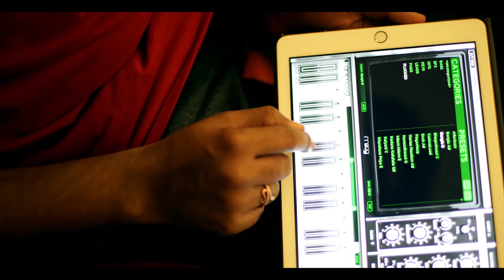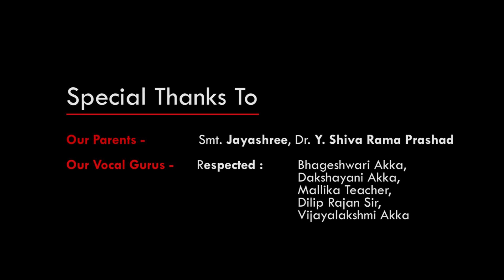Giri Raja Sutha | Carnatic Fusion | Music is Universal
Hi Friends!

Here I come with a new series of Carnatic Fusion of Sri Tyagaraja Kruthis and I am introducing my sister Ms. Sindhu Bhairavi in my channel. This is our Humble effort to show our love and respect on "Sri Tyagaraja". Hope you indulge in this Mirthful Musical World.

Vasishta Ram

Happy Listening :)

Song - Giri Raaja Sutha
Raagam - Bangla
Composer - Sri Tyagaraja
Vocals - Vasishta Ram & Sindhu Bhairavi
Instrumentization | Programming | Mixing | Mastering - Vasishta Ram
Videography & Editing - Navya Kavya. R

Amazon Music

Happy Listening…☺